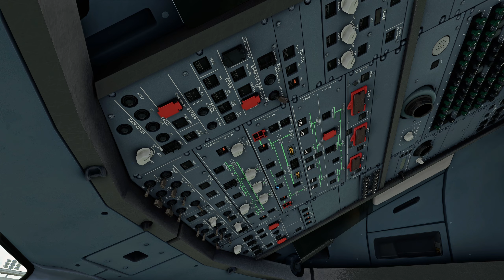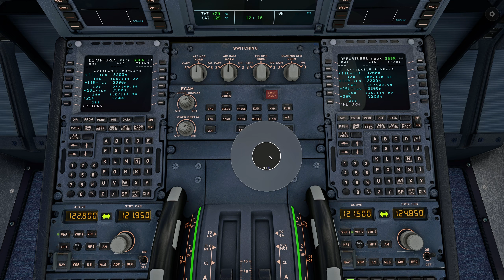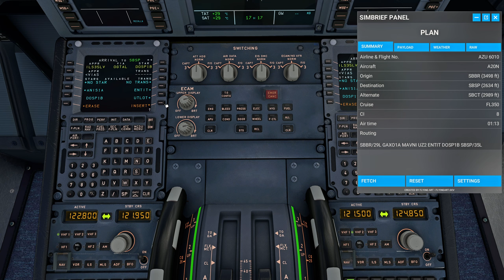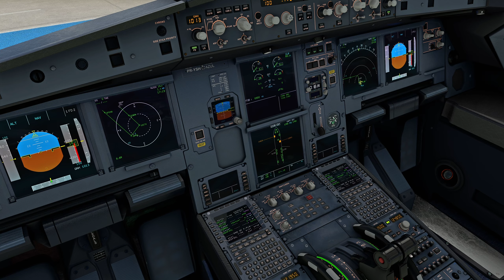[MSFS] Brasília Departure | FBW A32NX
I am a casual bare minimum simmer based in Nairobi, Kenya. I prioritize fun but occasionally tries to do things seriously and fail. I fly X-Plane 11 & 12, Microsoft Flight Simulator and Prepar3D. Plays ETS, ATS and Cities: Skylines sometimes. I don't have a concrete schedule because of work. Constructive feedback is most welcome.

Hardware:
GPU: ASUS TUF Gaming RTX 4080
CPU: Intel Core i9-13900K
RAM: Corsair Vengeance RGB PRO 32GB DDR4 3600
Motherboard: MSI MAG Z690 Tomahawk WiFi DDR4
Air Cooler: Noctua NH-D15 chromax.Black
PSU: Corsair HX1000
PC Case: Phanteks Eclipse P600S
Monitor: GIGABYTE M27Q 27" 170Hz
Keyboard: Redragon K551
Mouse: Logitech G502 Hero
Controller: Dualshock 4 Wireless, Logitech F710
Joystick: Thrustmaster T16000M
Throttle Quadrant: Logitech G Saitek PRO Flight Throttle Quadrant
Rudder Pedals: Logitech G Pro Flight Rudder Pedals